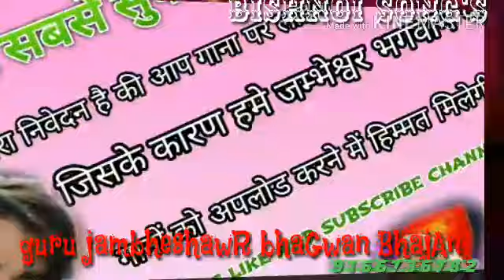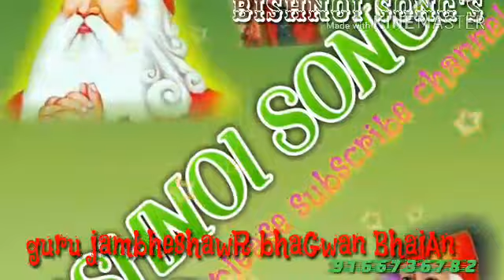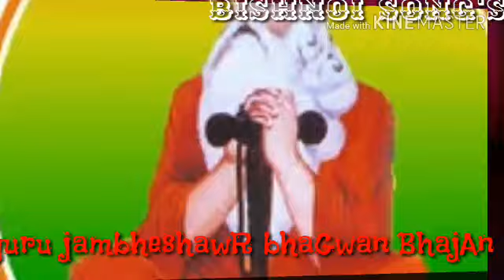जम्भेश्वर भगवान सुपर भजन । चम्पालाल करीर हिट्स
सबसे सुपरहिट बिश्नोई भजन
Nonstop★★★★★★

★●◆सुपर हिट भजन【जम्भेश्वर भगवान भजन】

 ◆गायक- चम्पालाल करीर
◆रिकॉडिंग~
◆●★अपलोड =   Bishnoi Songs
◆●© Warning- cofiright item.